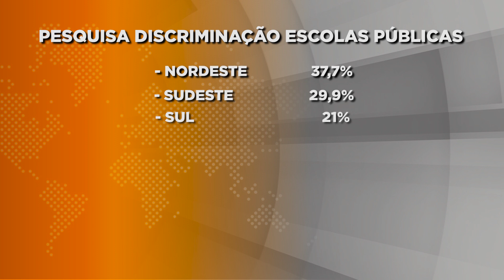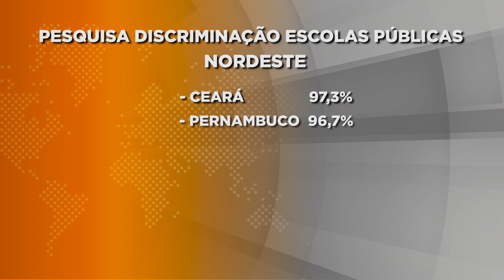90% dos municípios do Piauí adotam medidas de combate a discriminação na educação